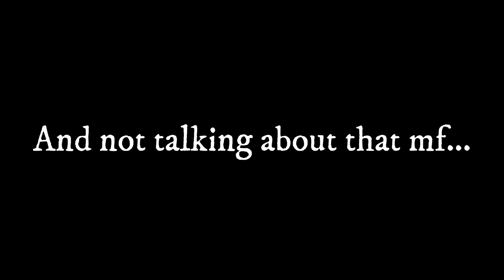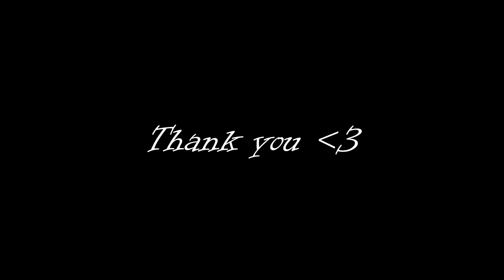Touch of Death Montage - Part 2 (ft. Nameless Namikaze) | Demon Slayer Hinokami Chronicles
A T.O.D Montage of Nameless Namikaze, one of the best players on PC, arguably one of the best in the world, as well as a T.O.D mastermind.

Over 200+ clips used.

Edited by: Nameless Namikaze with the help of Xarkie and Shank

-Bluelock Ost: Itoshi Rin
-Bluelock Ost: Turnaround
-Uverworld - Rush
-Black clover movie: Break Together
-Bluelock Opening 2: Judgment